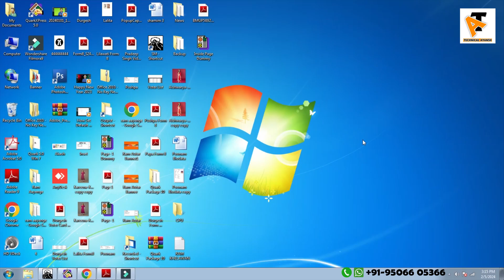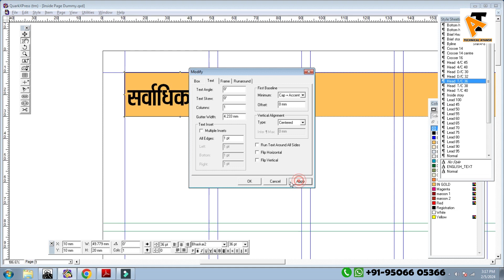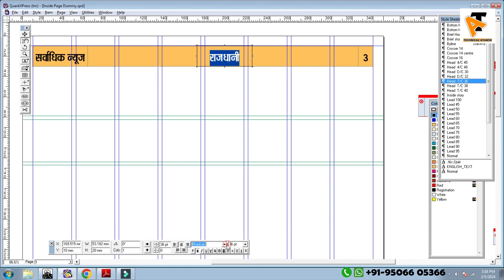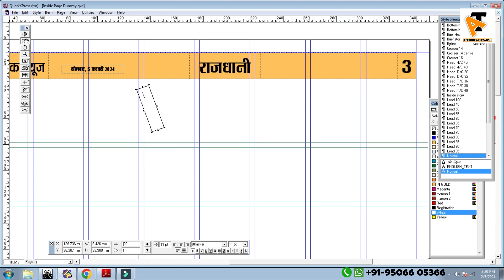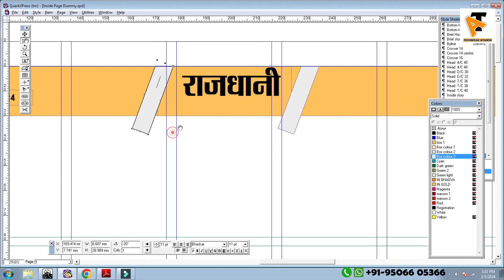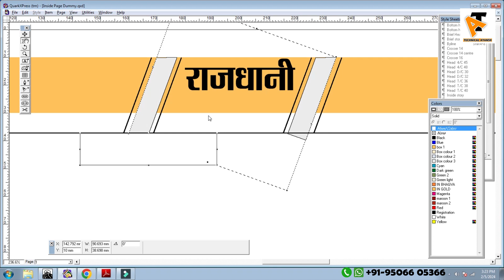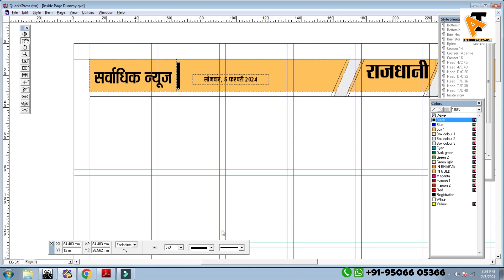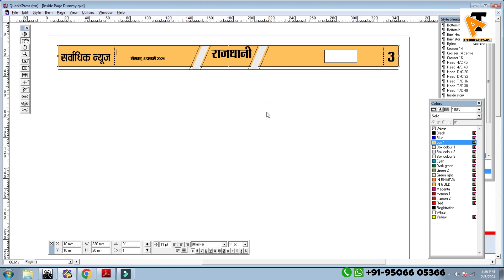How To Make Inside Page Masthead | Technical Ayansh | Newspaper Page Ka Masthead Kaise Banaye